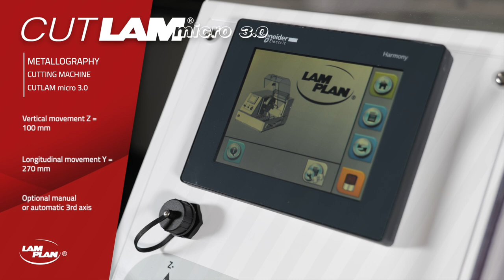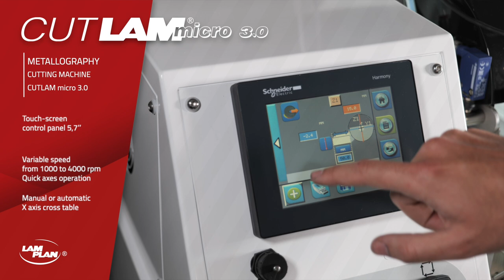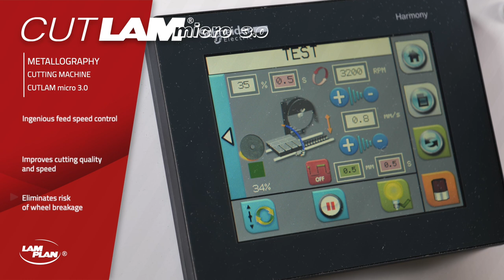LAM PLAN - CUTLAM®micro 3.0 - Cutting machine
It's designed for laboratories looking for an automatic machine adapted to high precision, long and difficult cuts. This benchtop designed cutting machine offers astonishing capacities. Thanks to the multiple motion table, the cutting wheel, and the feed speed control system according to the
cutting torque, this machine will overcome any difficult task.